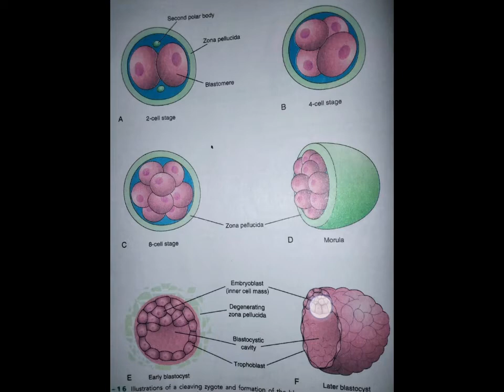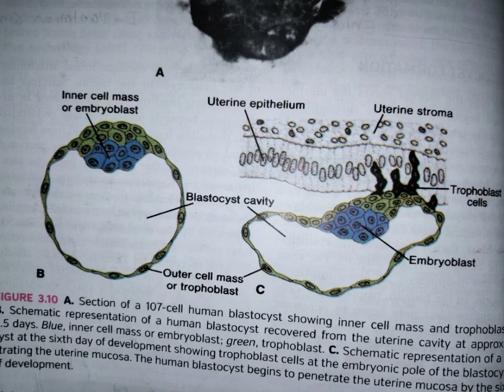FIRST WEEK OF DEVELOPMENT.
GENERAL EMBRYOLOGY FIRST YEAR MBBS.
.FERTILIZATION
.MORULA
.BLASTOCYST
. EMBRYOBLAST
.TROPHOBLAST
.ZONA PELLUCIDA